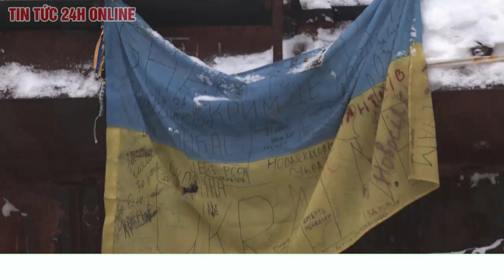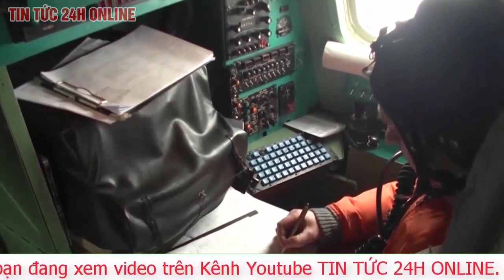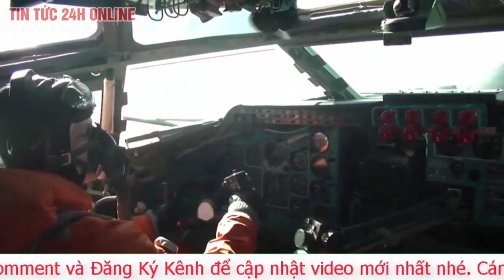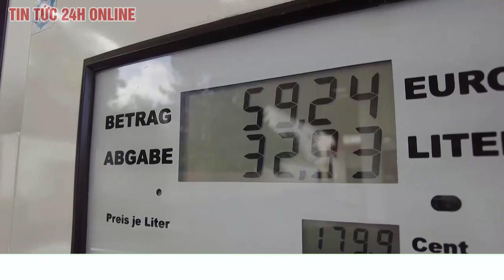Cập nhật Nga tấn công Ukraine chiều 13/12: Ukaine chuẩn bị phản công giành lại Zaporizhzhia lần 4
Dấu hiệu Ukraine đang âm thầm bắt đầu cuộc phản công thứ 4 để giành lại Zaporizhzhia
Tạp chí Forbes cho biết, các lực lượng Ukraine có thể bắt đầu giai đoạn phản công thứ 4 để giành lại tỉnh Zaporizhzhia - vốn đang nằm dưới sự kiểm soát của quân đội Nga.
Vào ngày 9/12, các lực lượng Nga và Ukraine đã tiến hành các cuộc tấn công bằng pháo lẫn nhau gần các khu định cư Huliaipole và Polohy ở tỉnh Zaporizhzhia ở đông nam Ukraine, nằm bên hai bờ sông Dnepr.

David Axe, tác giả của bài báo trên Forbes nhận định rằng các cuộc bắn phá của Nga có thể nhằm ngăn chặn cuộc phản công của Lực lượng Vũ trang Ukraine.

Theo các nguồn tin Nga, quân đội Ukraine đang tập trung lực lượng cơ giới xung quanh thị trấn Huliaipole. Lãnh đạo phe ly khai thân Nga Igor Girkin cho biết "tình báo Nga đã phát hiện ra bước tiến của lực lượng cơ giới hóa khổng lồ của Lực lượng vũ trang Ukraine gần tiền tuyến".

"Nếu đó là sự thật, đó có thể là dấu hiệu cho thấy cuộc phản công thứ tư của Ukraine có thể sắp xảy ra, bất chấp thời tiết khắc nghiệt của mùa đông", bài báo của Forbes viết.

Cuộc phản công của quân đội Ukraine nhằm giành lại Zaporizhzhia đã được dự đoán từ lâu. Mục đích của cuộc phản công là nhằm giải phóng phần lớn miền nam Ukraine và giúp quân đội Ukraine tiến đến tận dải đất hẹp nối đất liền Ukraine với bán đảo Crimea, nơi Moscow sáp nhập vào năm 2014.

Theo Forbes, tại mặt trận Hulyaipole-Polohy, Nga có trung đoàn súng trường cơ giới cận vệ số 291, trên lý thuyết có khoảng vài nghìn binh sĩ và nhiều xe bọc thép. Trong khi đó, Ukraine có lữ đoàn phòng thủ lãnh thổ 106, một đội hình được trang bị vũ khí hạng nhẹ với vài nghìn tình nguyện viên địa phương và tiểu đoàn súng trường riêng biệt 19, một đơn vị quân đội tích cực gồm 400 người, tăng cường cho lữ đoàn phòng thủ lãnh thổ.

Cả hai bên đều có pháo binh hỗ trợ và thường pháo kích lẫn nhau, theo Forbes.

Không rõ liệu các lực lượng cơ giới của Ukraine đã di chuyển vào Hulyaipole để chuẩn bị cho cuộc phản công hay chưa. Lữ đoàn cơ giới 65 cũng như lữ đoàn xe tăng 1 của Ukraine đóng quân ở gần đó.

Theo Forbes, một cuộc phản công để giải phóng Zaporizhzhia có thể yêu cầu nhiều hơn một vài lữ đoàn hạng nặng.

Các cuộc phản công trước đây của Ukraine, xung quanh Kiev vào tháng 3, sau đó là xung quanh Kharkov và Kherson đều có sự tham gia của ít nhất 5 lữ đoàn hạng nặng. Để giải phóng Zaporizhzhia và miền nam Kherson ở tả ngạn sông Dnipro, lực lượng Ukraine sẽ phải tiến thêm 350km và đánh bại hàng chục lữ đoàn và trung đoàn của Nga trở lên.